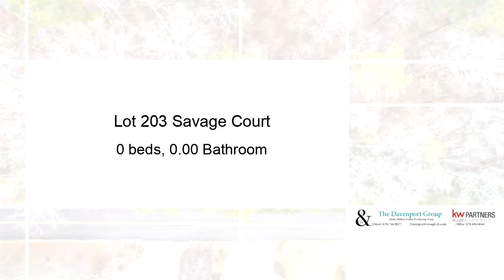Lots And Land for sale - Lot 203 Savage Court, Jasper, GA 30143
Come build your dream home in the mountains! Located in Hunters Ridge Subdivision that offers street lights, paved roads & underground utilities. Close to schools and shopping. Stunning views & serene surroundings. Come escape to the mountains!

Bedrooms: 0
Bathrooms: 0.00
Square Feet: 0
Price: $24,900

For more information about this property, please contact The Davenport Group at or . You can also text 5403624 to 67299.

01/07/2019 06:18:01 pm

Last modified: